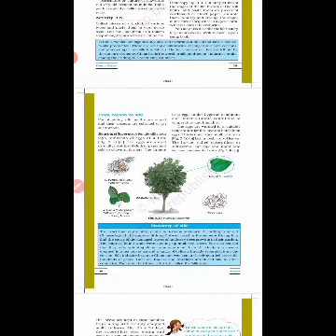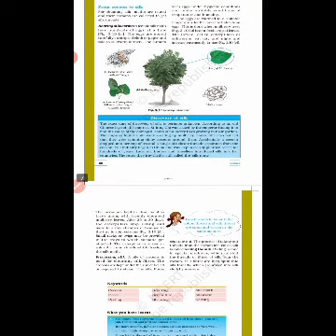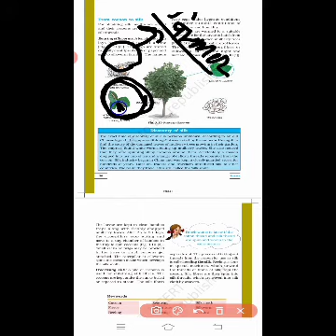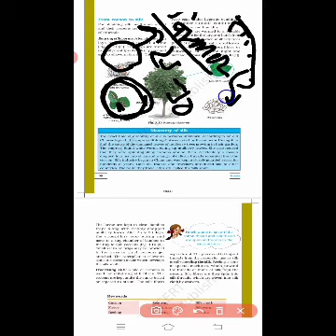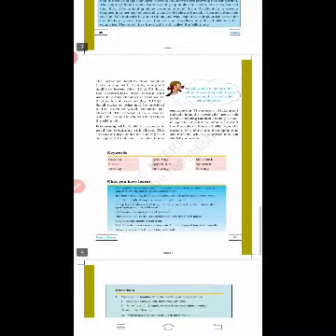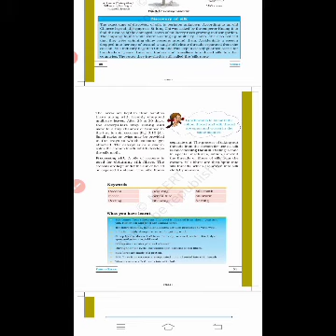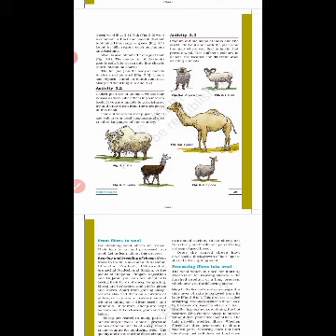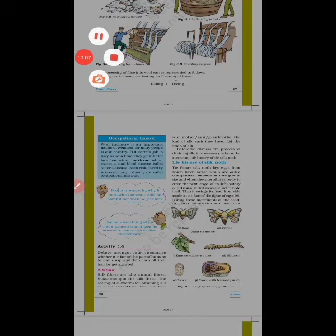From cocoon to silk#Class-7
About from cocoon to silk